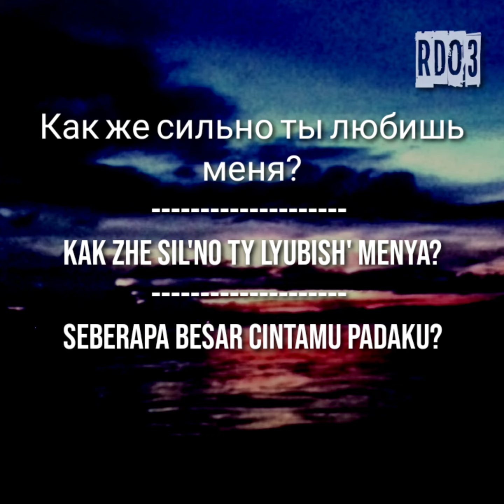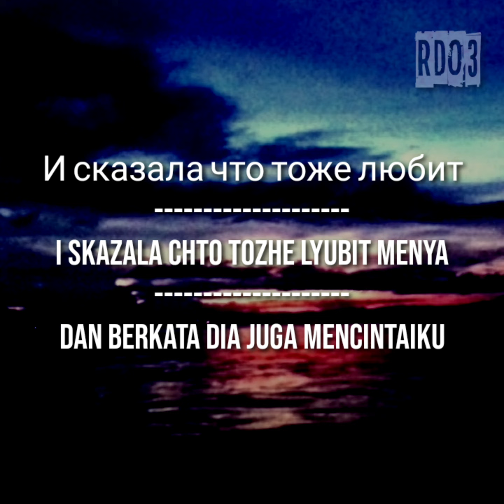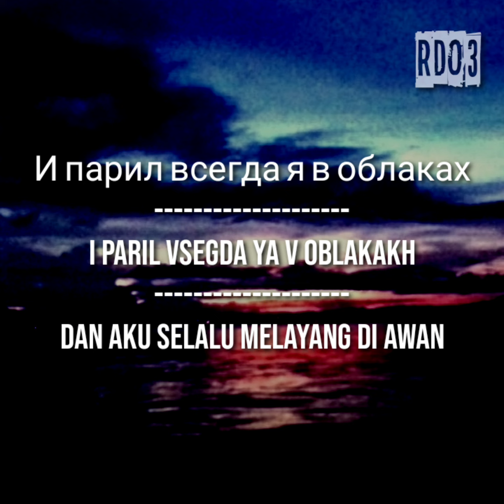А твои глаза рисуют любовь (terjemahan Indonesia)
ХАСАН АБУБАКАРОВ
А твои глаза рисуют любовь
(Dan matamu melukis cinta)

mohon koreksi jika ada kesalahan translite

music original
ХАСАН АБУБАКАРОВ